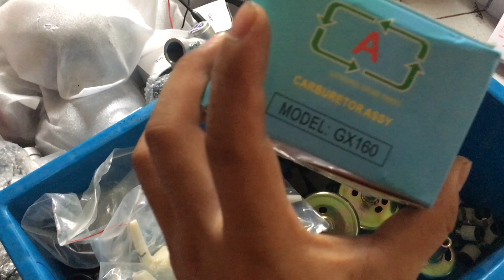PHỤ TÙNG MÁY CẮT CỎ | CHUYÊN MỤC CHIA SẺ VỀ LINH KIỆN THAY THẾ SỬA CHỮA | ĐIỆN MÁY CAO HIẾU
PHỤ TÙNG MÁY CẮT CỎ , MÁY PHÁT CỎ , LINH KIỆN THAY THẾ SỬA CHỮA MÁY CẮT CỎ , MÁY BƠM THUỐC , MÁY RỬA XE

* Các video trên Điện Máy Cao Hiếu_channel đã được đăng ký bản quyền với YouTube.